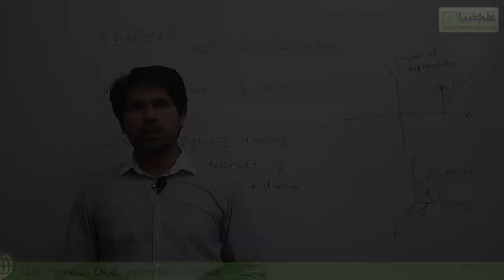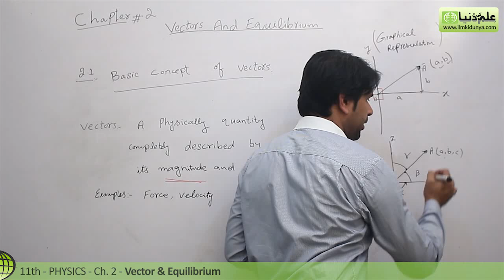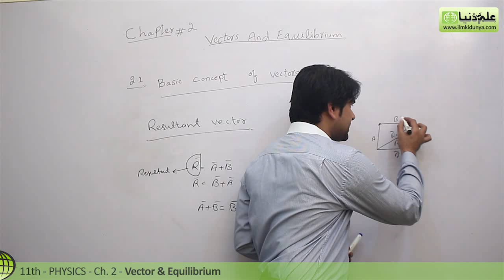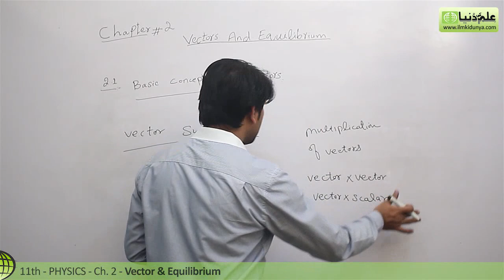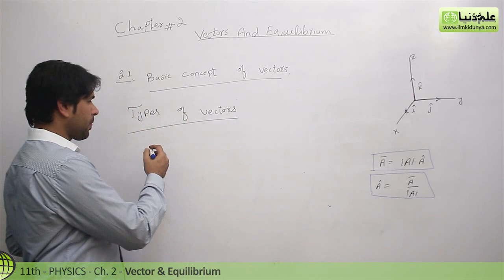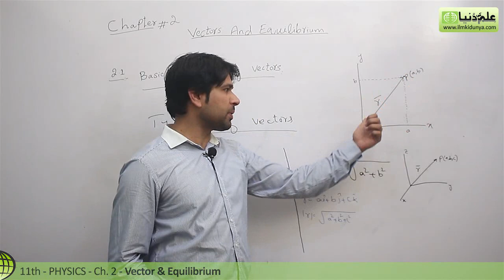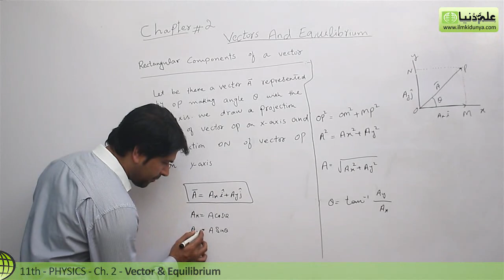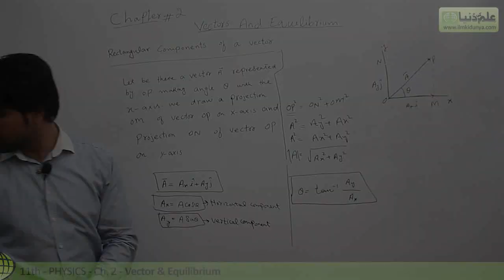11th Class Physics Chapter 2 - Class 11 Physics Ch 2 Basic Concept of Vector - 1st Year Physics Ch 2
11th Class Physics Chapter 2 - Class 11 Physics Ch 2 Basic Concept of Vector - 1st Year Physics Ch 2

ilmkidunya has brought to you online lecture of Qasim Jalal on First year Physics Chapter 2 Vector and Equilibrium Topic 2.1 Basic Concept of Vector.

This intimidate part 1 physics book 1 lecture is conducted in Urdu/English

- Vector Rectangular Coordinate System
- Addition of Vector
- Resultant Vector
- Vector Subtraction
- Multiplication of a Vector by a Scalor
- Unit Vector
- Null Vector
- Equal vector
- Rectangular Components of a Vector
- Determination of a Vector from its Rectungular Components
- Position Vector